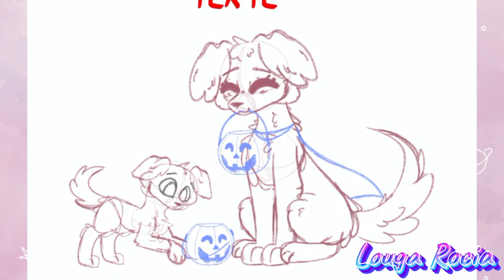• Halloween Service dogs • { Association's drawing SpeedPaint }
🎃 Halloween Service dogs 🎃
Drawing made for asso.powerdog !I wanted to thank them for all their doing for me ,training a service dog for me 🦮
Drawing as always been my way to thank people ,so this drawing was important to me ❤️
And since this is almost Halloween,I wanted to do something Halloween related
So here I draw the two current golden retriever in the association,Upsy (la_belle_upsy on Instagram) ,the one I'll probably have that I've met 2 times now ,and the new golden retriever puppy named Vegas !
And the the president of the association liked it so much ,she asked me if she can do stickers and others stuff with my drawing! I'm so happy and honoured! 🥹

Characters represent real dogs 🦮🐕

✨Shared is really appreciated if you like my art and want to support me ✨

🍁 Friendly reminder that my commissions are open 🍁

🥀Please don't steal the characters , copy ,trace , steal,repost my art ,use it for AI , thanks you 🥀

application used:
procreate ( drawing)
CapCut ( video editing)
piscart ( thumbnail)

Louga Rocia#5661